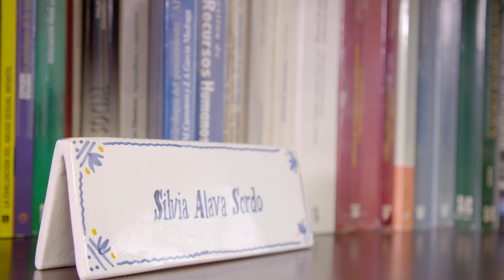¿Son los hijos propiedad de los padres?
¡Qué pregunta! pues de quién va a ser los hijos, de sus padres. Error. Los hijos e hijas no son de nuestra propiedad. Debemos tener este aspecto claro para que tengan un desarrollo evolutivo y madurativo correcto. Ellos necesitan realizarse por sí mismos y nosotros tenemos que ayudarles a ser independientes y autónomos a la hora de tomar sus propias decisiones.